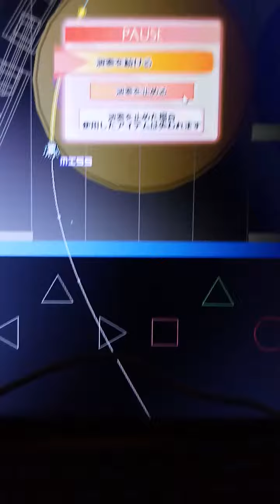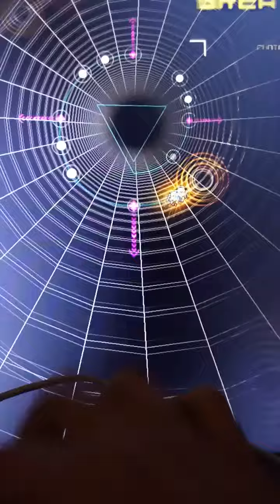tigidig tigidig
oreobros -twin stroke sa katapusan-
Crank dat shit VS MASAKIT